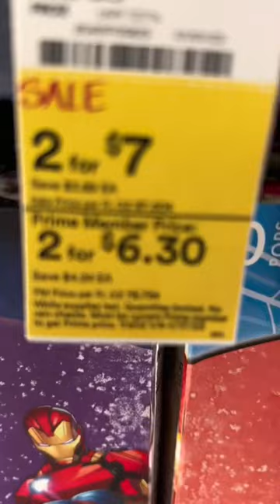maybe I need a treadmill desk lol